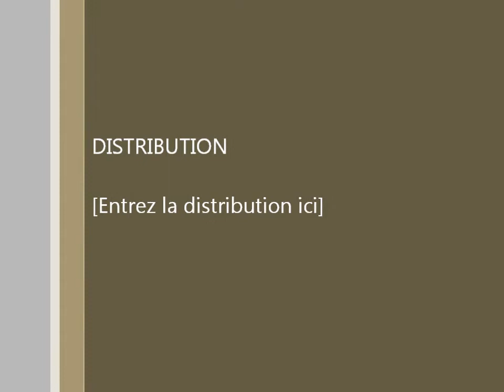Mojo Rythme par Arizona Line Dance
Danse en ligne MOJO RYTHME
Niveau Débutant Intermédiaire
48 Comptes 4 Murs